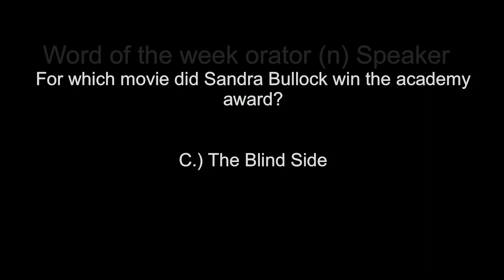The Morning Show ~ May 1, 2019 ~ West Warwick High School Morning Announcements